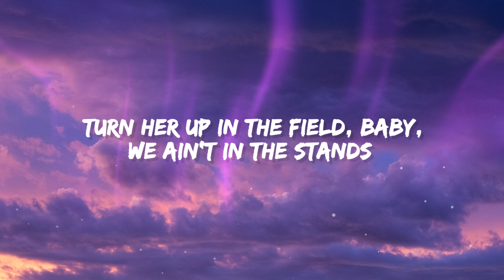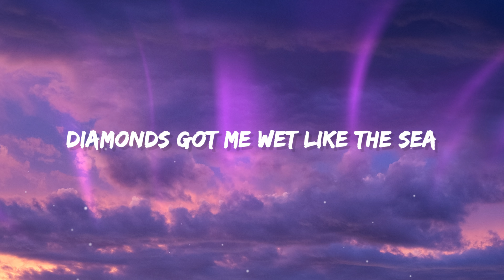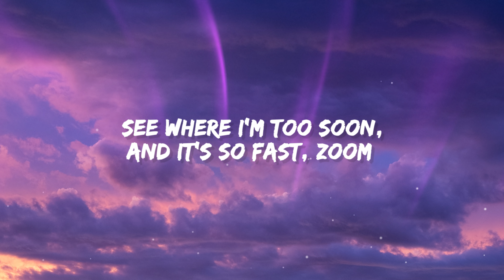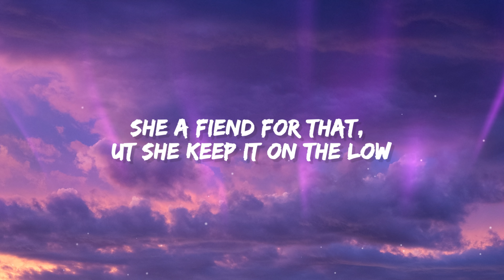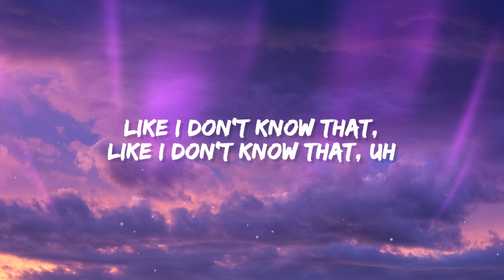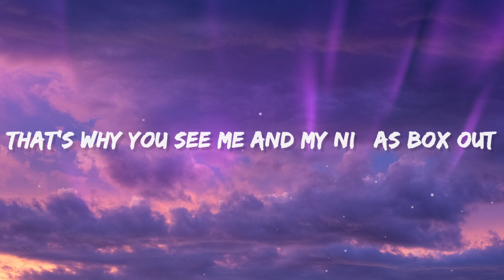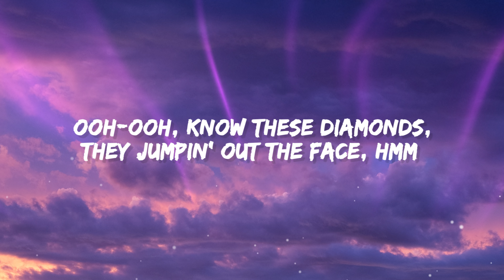Lil Mosey - Jumpin Out The Face (Lyrics)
Lil Mosey - Jumpin Out The Face Lyrics by Rap Samurai!

[Intro]
Hitmaka!
30, you a motherfuckin' fool, nigga
Right Now Sound (Yeah)
(Sound!) Yeah, yeah

[Chorus]
Lookin' 'round the back, back, back, back, back, back
Turn her up in the field, baby, we ain't in the stands (In the stands)
Ooh-ooh, know these diamonds, they jumpin' out the face, hmm (Ooh, woah)
Big wheels, tell 'em, "Bitch, get out my way" (Out my way)
Woah, woah, woah, party (Uh)
We don't need nobody (Nobody)
Big diamonds, they jumpin' out the face, hmm (Out the face)
Big wheels, tell 'em, "Bitch, get out my way," yeah (Skrrt)

[Verse 1]
Hop in a Rolls-Royce, I'm slidin' down the street
Got a bad bitch to the left and the right of me
Diamonds got me wet like the sea (Ice)
Ooh, I'm that nigga, yeah, I'm what thеy like to see, yeah
Walked in with a hunnid racks in my pockеt (In my)
Copped it, I keep cashin' out, I can't stop this
Rocket, I'm straight to the moon, told them, "Watch this" (Yeah)
VVs on my watch, yeah, VVs on my necklace
Bitches in the room (Room), better watch how I move (Move)
See where I'm too soon (Ooh), and it's so fast, zoom (Yeah, yeah, ooh)
[Chorus]
Big wheels, tell 'em, "Bitch, get out my way," yeah

[Verse 2]
Drop it low, low, low, low, low
Shawty on go for the team, yeah, you know she finna go (Yeah)
See cash drop, drop, drop and she finna know (Cash)
She a fiend for that, but she keep it on the low
Hop in, go so fast, hear my tires screech
I'm on the whole map, we still bust at niggas
Get you toe tags, say, "I'm the biggest nigga"
Like I don't know that, like I don't know that, uh
Watch what the fame do (Fame do), it might take you (Yeah)
Watch what the fakes do (Huh?), might erase you
That's why you see me and my niggas box out (Box out)
Did it on our own, we for sure don't need no help (No)
She love to party (Party), she get naughty (Uh)
Back to back, she fuckin' every nigga 'round me ('Round me)
Million dollar nigga from the rags (Rags)
So I don't know bitches could bring me back (Yeah)
[Chorus]